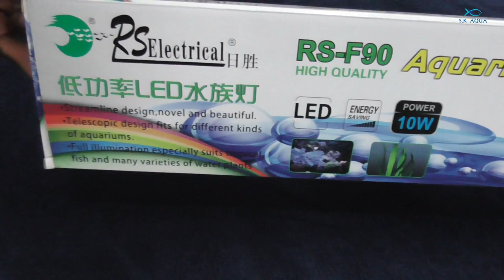New Marine Aquarium LED Light | Tamil | SK Aqua | SK Aquatic